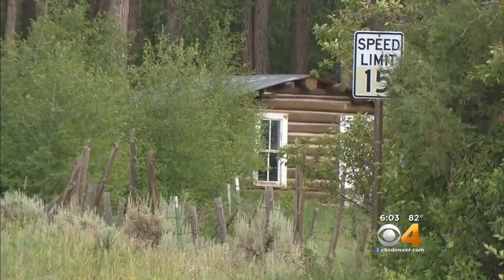Wildfire Mapping Shows Gutzler Fire At Less Than 100 Acres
Air tankers, helicopters and four hotshot firefighter crews are all joining the fight on the Gutzler Fire burning southeast of Kremmling in Eagle County.